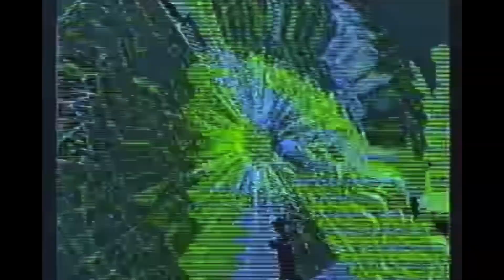Coredata - GeoMetric (Original Mix) [Borderline Music]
Released on Activa's own Borderline Records, GeoMetric is OUT NOW! GeoMetric was released on Activa's Movement: One compilation that featured physical releases on CD and vinyl, and can be purchased

Visuals created and provided by @磁鬼頻率